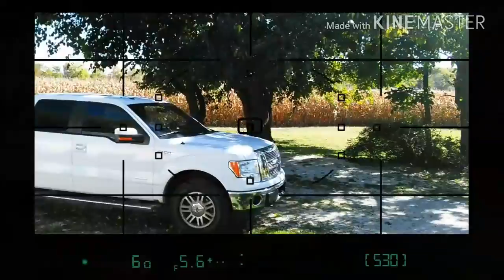At my ant farm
Gamers v and meme snowflake and mommy j James Jom Katherine's life